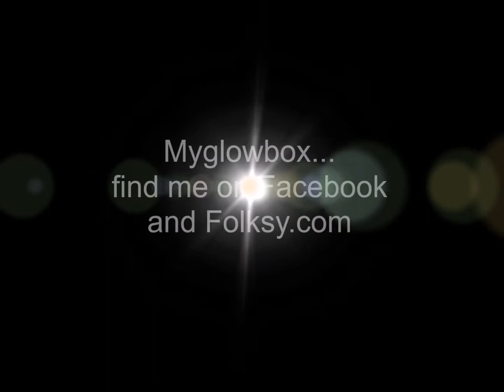Myglowbox handmade craft slide art design animation video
A handmade wooden tea light glow box, illuminating my unique art pieces animated into a short video, all of which can be purchased My mantra is 'colour and light for those darkest of nights'.